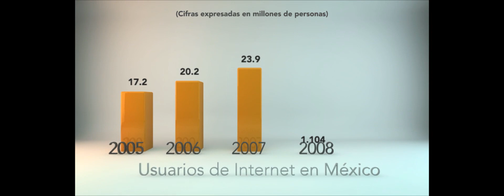HopperCat Demo Reel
HopperCat Guadalajara es una agencia de diseño y mercadotecnia. Utilizando una de nuestras fortalezas, que es el motion graphics, les mostramos de forma dinámica nuestro trabajo y servicios.